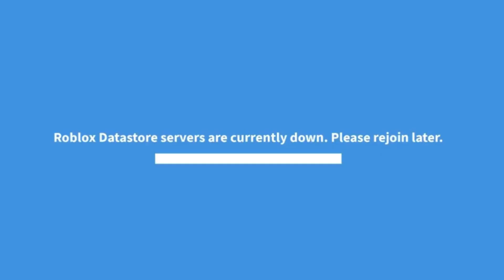oh no! New ACCESSORY AND TREASURE CHEST UPDATE in Adopt Me...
ROBLOX Group: Stream_CA Fans

•Roblox Users:
stream_CA
Dominus_CA